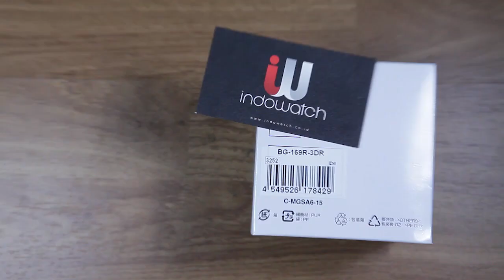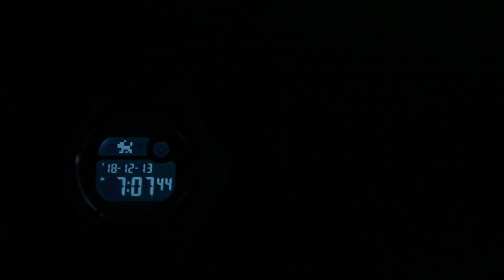CASIO BABY-G FULL DIGITAL BG-169R-3 - UNBOXING